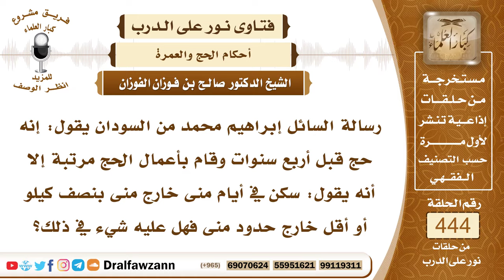6159- حكم من بات خارج منى في أيام التشريق - الشيخ صالح الفوزان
"6159- رسالة السائل إبراهيم محمد من السودان يقول: إنه حج قبل أربع سنوات وقام بأعمال الحج مرتبة إلا أنه يقول: سكن في أيام منى خارج منى بنصف كيلو أو أقل خارج حدود منى فهل عليه شيء في ذلك؟
الجواب: الجواب: إن كان بحث في منى عن مسكن أو مكان يقيم فيه أيام التشريق ولم يجد يعني يبيت فيه ليالي أيام التشريق ولم يجد فلا حرج عليه؛ لأنه غير مستطيع، والمبيت بمنى واجب مع الإمكان فإذا لم يمكن لم يجد مكانًا ولم يستطع أن يبيت في منى وبات في مكان قريب منها فإنه لا حرج عليه في ذلك؛ لأنه لا واجب مع عجز هذا عجز، أما إذا كان مهملًا ولم يبحث عن مكان واكتفى بأنه ينزل خارج منى وهو لا يدري هل في منى مكان له أو ليس فيها مكان فهذا مهمل وعليه فدية عليه الفدية بدل المبيت في منى.
السيرة الذاتية:
للاشتراك في قناة الشيخ صالح الفوزان

14_ الشيخ محمد أمين الشنقيطي
يتيوب

15_سماحة المفتي عبد العزيز آل الشيخ
 يوتيوب

رئيس الفريق
لمشروع كبار العلماء